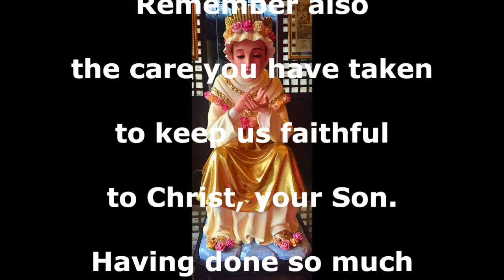Memorare to Our Lady of La Salette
On September 19, 1846, Our Lady appeared to two children Maximin Guiraud (age 11) and Melanie Calvat (age 14). She was seating on a rock and crying, with her face in her hands. She was wearing a headdress topped by a lucent crown with a band of roses. On her neck was a golden crucifix pendant, on one end of the cross there was a hammer & nails and a pincher on the other. A heavy chain was on her shoulder.

She admonished Maximin and Melanie of the importance of praying on going to church on Sundays which the people neglected. When Mary asked them if they pray well, they mumbled, “No.” She said, “My children, it is very important to say them, at night and in the morning.  When you don’t have time, at least say an Our Father and a Hail Mary. And when you can, say more.”

The message of Our Lady of La Salette is still very much relevant today as many people made sports, mall, entertainment their gods and somehow remember to pray only when they are in dire needs.